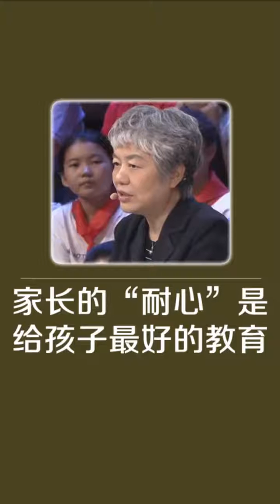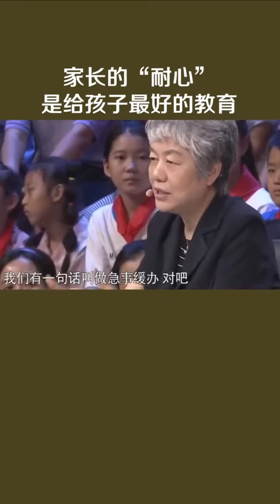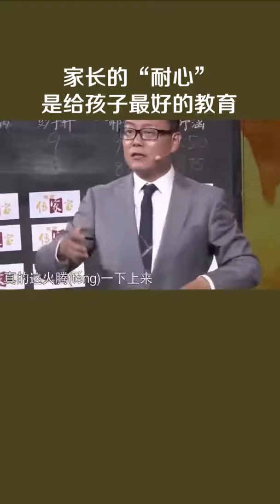52 家长的“耐心”是给孩子最好的教育 育儿